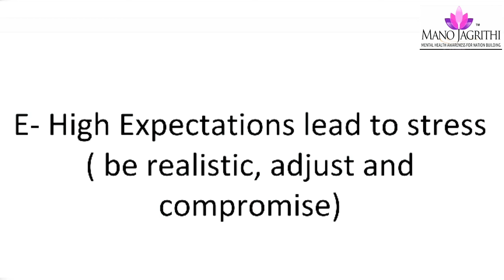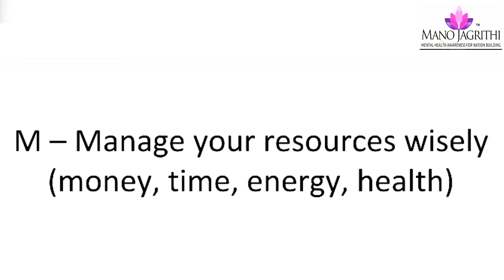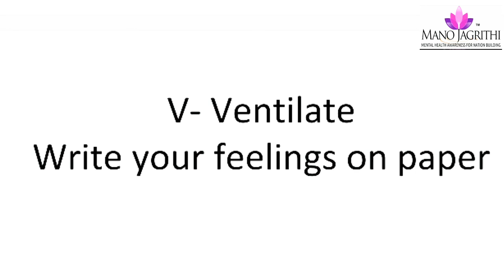A --Z TECHNIQUES // by Dr.Geetha Challa Psychologist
Dr. Geetha Challa is a Counseling Psychologist, personality development trainer, Gerontologist, Social worker and early childhood education specialist. With a PhD in Human Development, M.Sc. in Child Development and training in Cognitive Behavior Therapy,Stress counselling Her coverage runs more than 10 lakhs . She holds prestigious positions as a counseling officer, therapist, trainer and Gerontologist. She has varied skills and expertise in the area of counseling, primarily child and parent counseling, Developmental assessment (below 6 years), Psychological assessment, Learning problems (writing/reading), ADHD, Career Counseling, Anger Management, Premarital & Couple Counseling, Behavior modification, stress management, etc. She is the founder of Manojagrithi